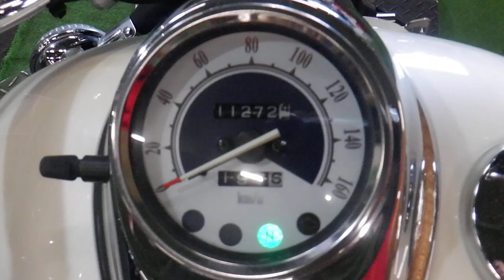ドラッグスター 250 アメリカン 2005年 中古車 バイクショップ名:アウトレットバイク大阪